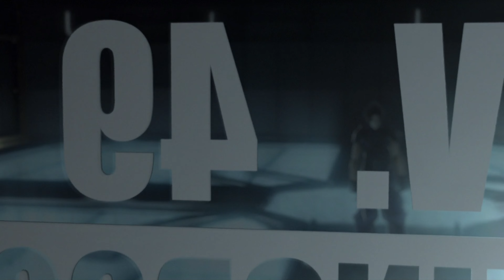#1 Crisis Core FFVI Reunion (Walkthrough 100% guide all trophy) Capitolo 1 : Insegui i tuoi sogni ✔️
Timeline capitolo 1
19:10 - Mail #1-2: Kunsel – Congrats on your first mail!, Shinra News – Midgar Construction Project
27:30 - Mail #3: Lazard – SOLDIER Responsibilities
31:38 - Hero of the Wutai War trophy start
35:12- Hero of the Wutai War trophy triggering Rotating Doors #1 (this unlocks towers and other doors)
35:53 - Hidden Encounter - Rotating Doors #1
36:51 - Hidden Encounter - Tower #1
40:06 - Hidden Encounter - Tower #2
42:19 - Hidden Encounter - Rotating Doors #2
43:41 - Hidden Encounter - Rotating Doors #3
56:32 - Hero of the Wutai War trophy unlock (it gets unlocked in the woods a bit later)
47:13 - Mail #4: Shirna News – Situation with Wutai
49:30- Optional enemy encounter scene #1
52:45 - Boss fight with Vajradhara Wu & Vajradhara Tai
1:01:49 - Ifrit boss fight

19:10 - Mail #1-2: Kunsel – Congratulazioni per la tua prima mail!, Shinra News – Midgar Construction Project
27:30 - Posta #3: Lazard – SOLDATO Responsabilità
31:38 - Inizio del trofeo Eroe della Guerra Wutai
35:12- Trofeo Hero of the Wutai War che attiva le porte rotanti n. 1 (questo sblocca torri e altre porte)
35:53 - Incontro nascosto - Porte rotanti #1
36:51 - Incontro nascosto - Torre n. 1
40:06 - Incontro nascosto - Torre n. 2
42:19 - Incontro nascosto - Porte rotanti #2
43:41 - Incontro nascosto - Porte rotanti #3
56:32 - Sblocco del trofeo Eroe della Guerra Wutai (viene sbloccato nel bosco un po' più tardi)
47:13 - Mail #4: Shirna News – Situazione con Wutai
49:30- Scena facoltativa dell'incontro con il nemico #1
52:45 - Combattimento contro il boss con Vajradhara Wu e Vajradhara Tai
1:01:49 - Combattimento contro il boss di Ifrit